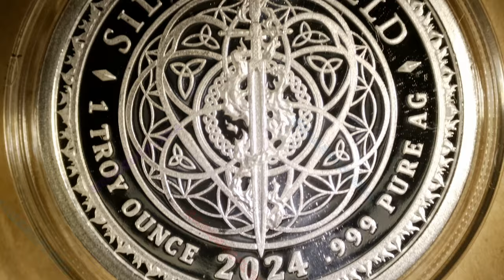🔊🔊 2024 Sunflower / Sacred Geometry Series #24 / Silver Shield 🔊🔊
Year: 2024
Title: Sunflower
Series: Sacred Geometry Series #24
Mint: Golden State Mint
Mintage: 302
1oz Silver Proof

Description:

The sunflower represents the fullness of life under the Summer Sun.